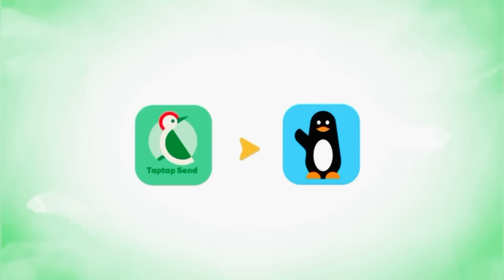Anniversaire Bijou Ngoné, Mia Guissé Débarque Par Surprise Et Craque En Larmes Devant Bijou Ngoné…